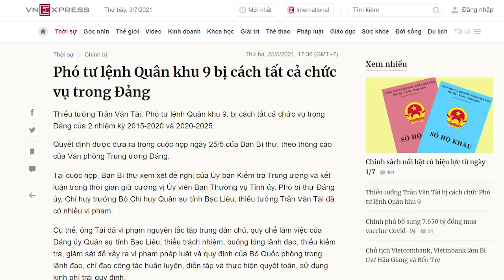Đàn em Ba Dũng tại Quân khu 9 bị ông Trọng “đánh bồi” thêm thêm một đòn nặng